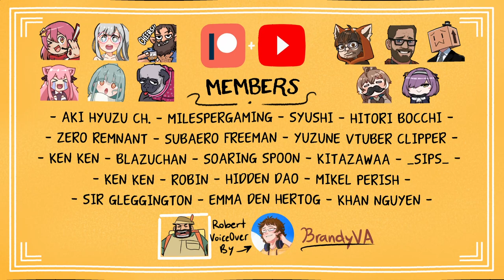3 | Catch em Ankles (Hololive Animation)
: Voice actor :
★ Gura as : Viking Gura
Zuko by me.

"I don't own the sound and the Original characters, it belongs to the respected owners, i just owned the fanmade animation"